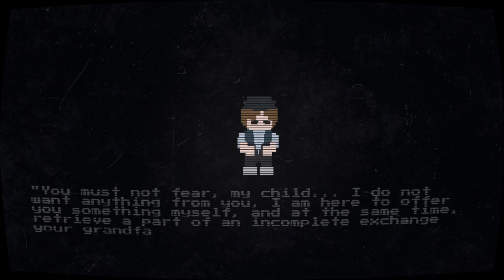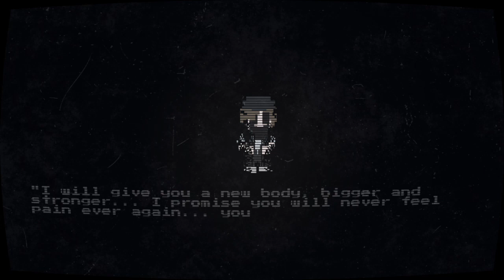TOGETHER AGAIN: A LAKE'S FUNLAND STORY EPISODE 4